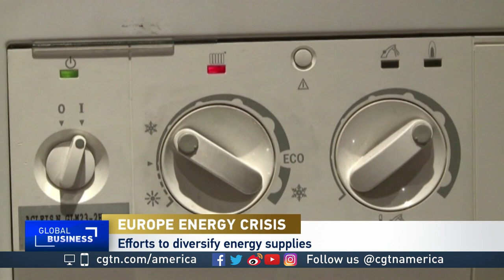Ted Nace on state of global energy supply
CGTN's Phillip Yin talks to Ted Nace, Executive Director, Global Energy Monitor about what the future holds for the global energy markets. They dive into the latest with the Nord Stream pipeline and what Europe must brace for heading into winter.